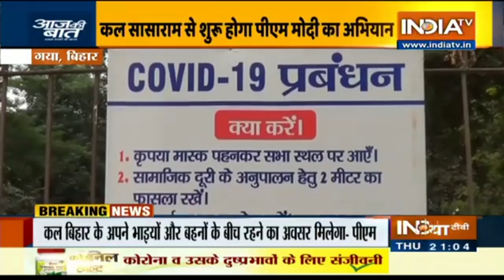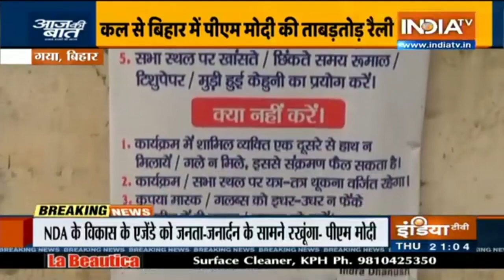Aaj Ki Baat with Rajat Sharma, Oct 22 2020: मोदी के 'मास्टर स्ट्रोक' से मिलेगी नितीश को जीत